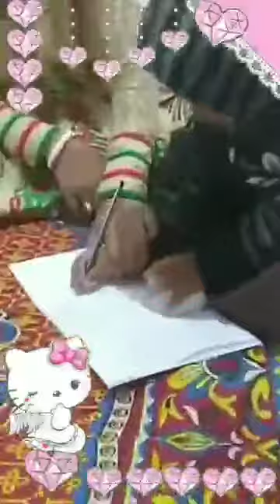Aloha Funtime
🌹For Admission please contact, 💐 🙏
 🙏 Comment and Share our School Videos💃
🙏Admission through parents interview only 🙏